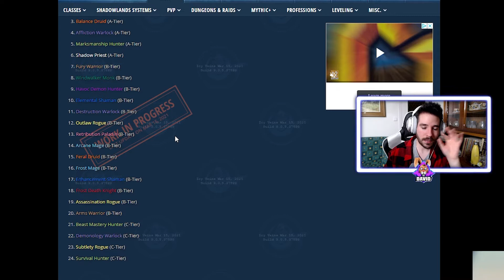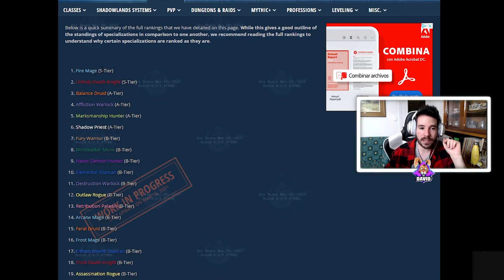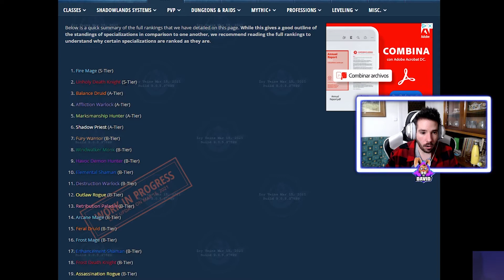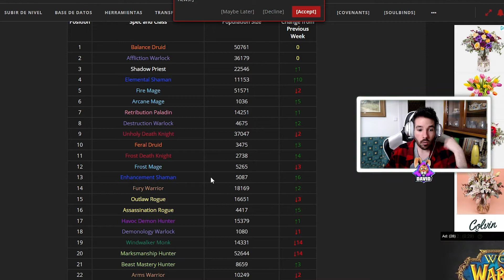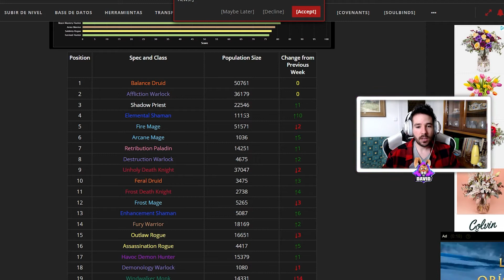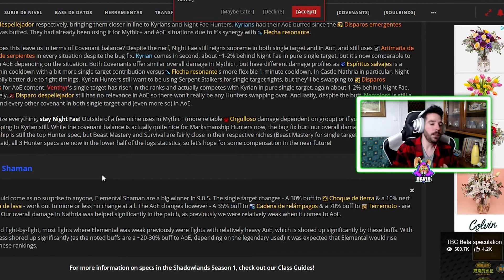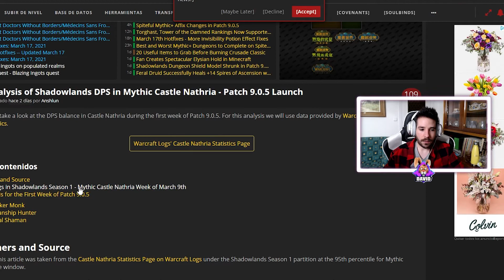*NUEVA* TIER LIST, MUCHOS CAMBIOS EN LAS CLASES CON EL PARCHE 9.0.5 - WOW SHADOWLANDS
⏬ MI PC ⏬
PLACA BASE